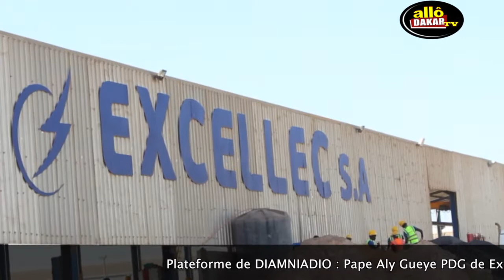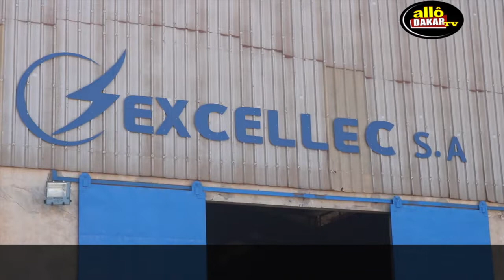Le DG De La Senelec livre son Plan à Pape Aly Gueye Maître D'ouvrage